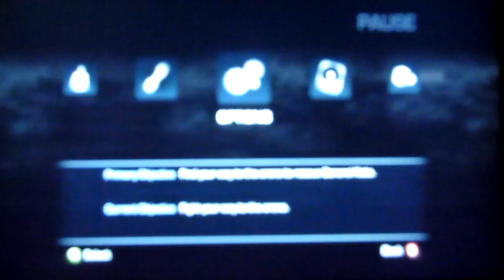Let's Play The Force Unleashed II Episode 4 - Gunship Takedown!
I need to keep recording this series! We are back for a new episode! Today we destroy a gunship while riding on a train! Now that is BADASS!

THIS VIDEO IS FROM THE PAST! I RECORDED THIS ON OCTOBER 27th, the day the Red Bulls won the Supporters' Shield!